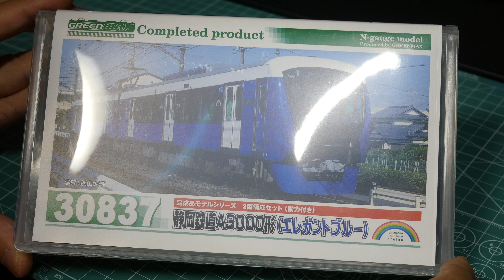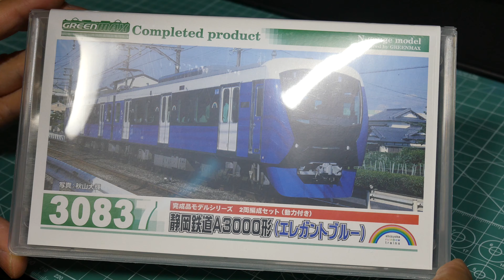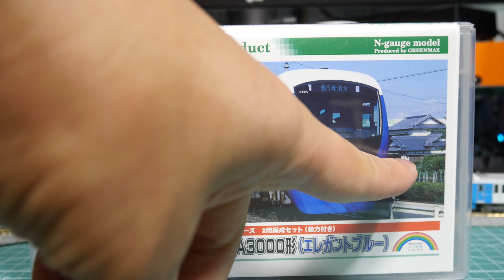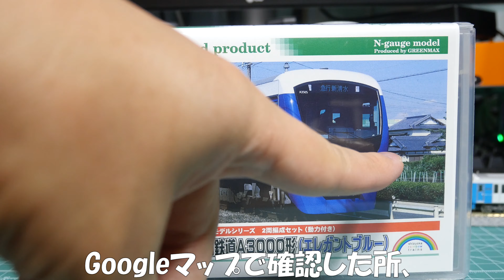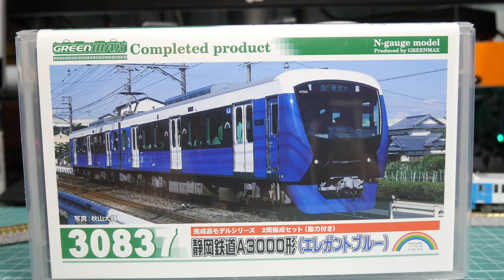【鉄道模型】GM30837 静岡鉄道A3000形（エレガントブルー）届きました！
【説明】
静鉄A3000形のシリーズ第6弾！
今回のカラーはエレガントブルーです！
先に発売されている100周年ラッピングは
次回の動画でアップします。

何とか買えて良かったｗ